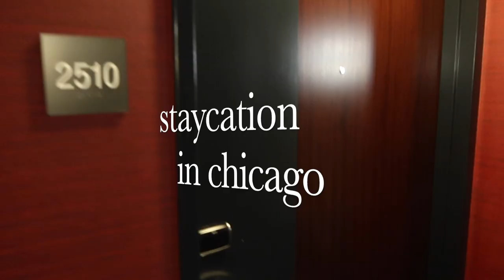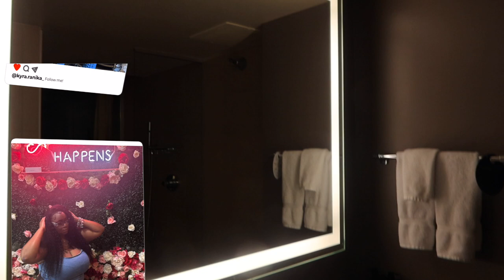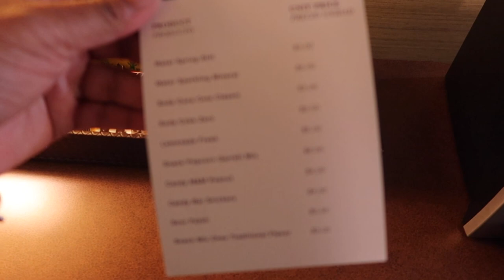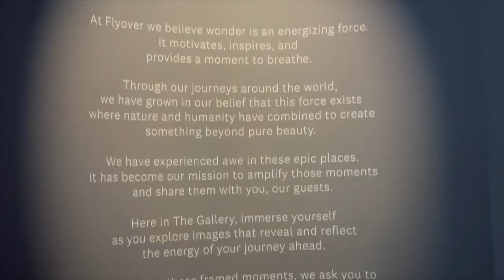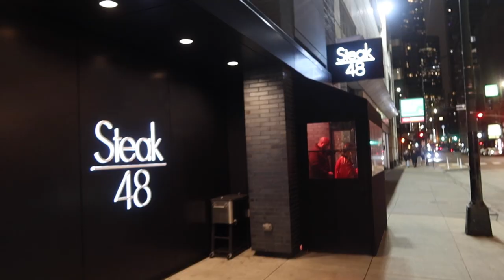TRAVEL VLOG | COUPLES STAYCATION, LUXURY HOTELS, NAVY PIER, FLYOVER THE CITY | Kyra Ranika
HEY K BABES WELCOME BACK TO ANOTER VIDEO!!

VIRAL TIKTOK CHALLENGE ⤵️⤵️⤵️⤵️

MY CANCER JOURNEY ⤵️⤵️⤵️⤵️

REAL DAYS as a SOLO ESTHETICIAN | COME TO WORK WITH ME, HOW I SET UP FOR APTS,  FULL DAY OF CLIENTS

✨BUSINESS SOCIAL MEDIAS✨

                                           FAQS
AGE: 32
FROM : CHICAGO, IL
CAMERA: CANNON G7X/ IPHONE 11 PRO MAX/ IPHONE 14 PRO MAX
EDITOR: IMOVIE/ Capcut

00:00- 00:27 VLOG RECAP
00:28- 00:45 CHANNEL INTRO
00:46- 02:29 PACK + TRAVEL DT CHICAGO
02:30 - 04:39 ROOM TOUR
04:40- 09:57 MORINING ROUTINE
09:58- 17:25 SPA RESERVATION + SPA TOUR IN HOTEL
17:26- 21:39 DOC B'S RESTAURANT
21:40- 32:59 FLYOVER CHICAGO EXPERIENCE
33:00- 48:23 DECORATE THE ROOM + OPENING GIFTS FOR HIM
48:24- 55:48 REAP + GYM WORKOUT WITH US
55:49- 57:49 DINNER AT STEAK 48
57:50- 58:51 TAKING PICS FOE IG/THUMPNAIL
58:52- 59:08 CHANNEL OUTRO